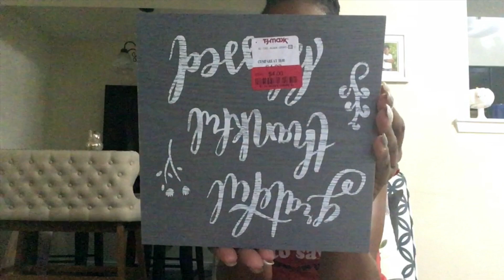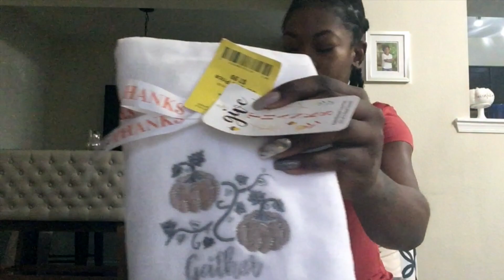Bath And Bodyworks Christmas Haul// Black Friday Haul2018//Holiday Prep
Let's see what goodies we found at our local mall during the Black Friday 2018 sale.